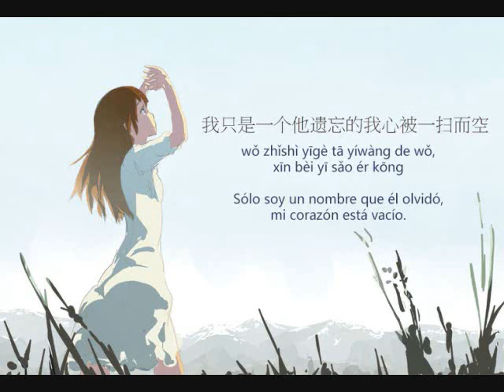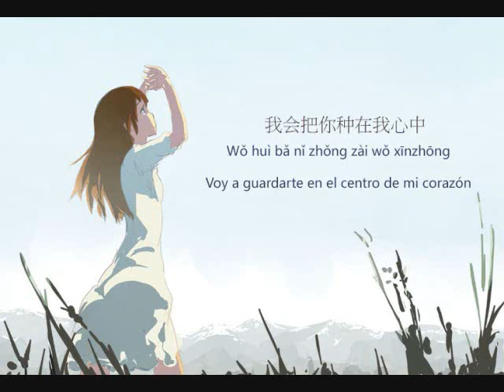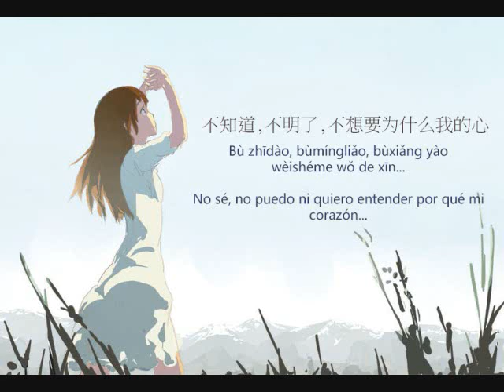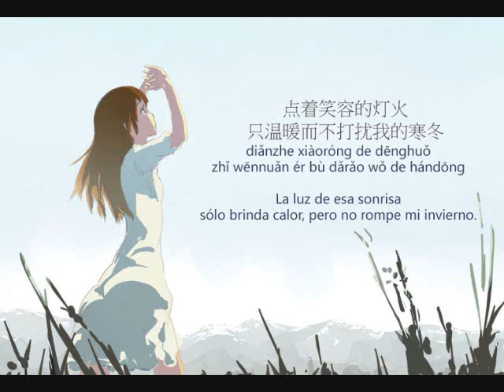Xie xie ni de wenrou- Gracias por tu ternura S.H.E Farenheit Subt Español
謝謝你如此溫柔
Xie xie ni de wenrou- Gracias por tu ternura
Tema de S.H.E  y Farenheit